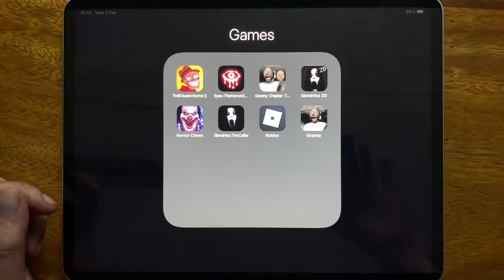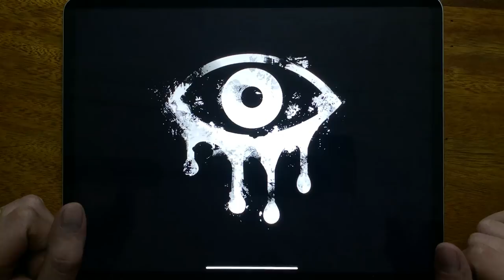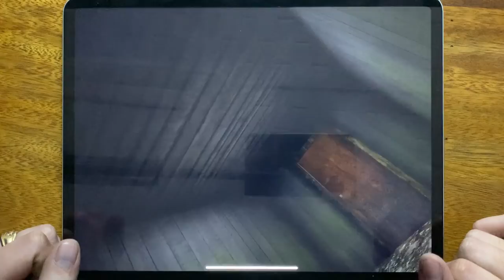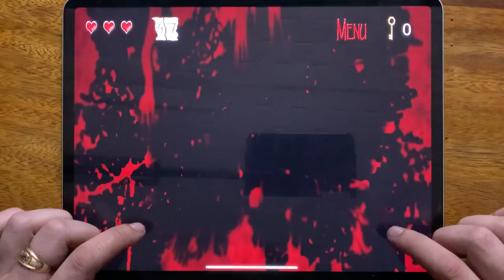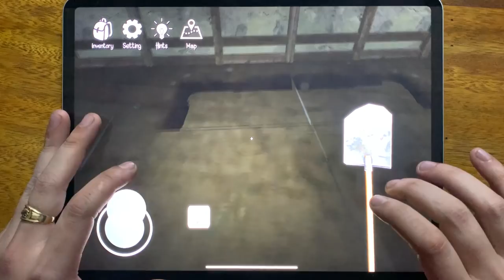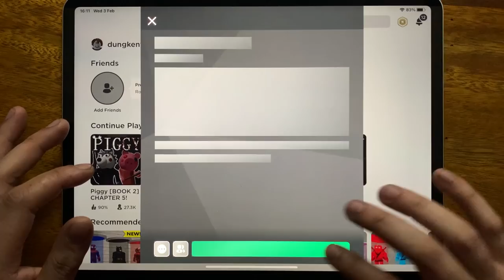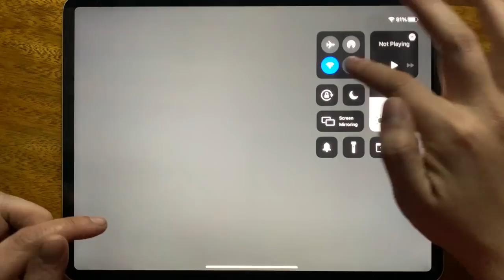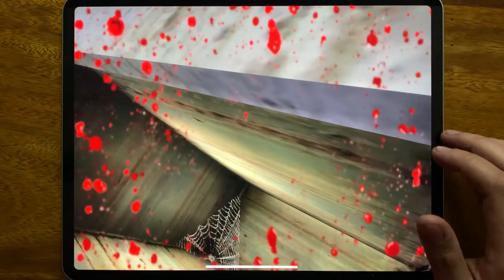Troll Quest Horror 2, Eyes The Horror Game, Granny Chapter Two, Slendrina 2D, Horror Clown...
Troll Quest Horror 2, Eyes The Horror Game, Granny Chapter Two, Slendrina 2D, Horror Clown, Slendrina The Cellar, Roblox Piggy Book 1, Granny